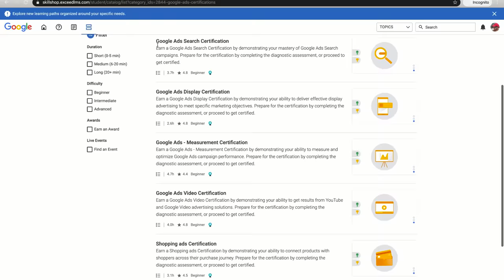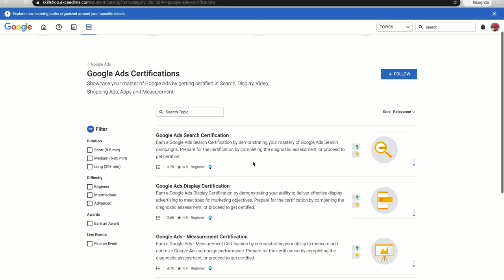أحصل على عشرات الشهادات بالمجان من شركة جوجل معترف بها في العالم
فرصة للعديد من المتابعين ان يحصلو على شهادات في عدة مجالات مختلفة مقدمة لهم من طرف شركة جوجل . هذه الشهادات يا صديقي معترف بها في العالم واي شركة ستكون مهتمة بتوضيفك إن حصلت عليها . والاهم من ذلك ان هذه الشهادات بالمجان فلن تدفع سنتيم واحد من اجل الحصول عليها . ماذا تنتتظر ؟

SMS هكذا يحتالون عليك عبر الرسائل النصية القصيرة

هكذا تستطيع الشرطة الحصول على معلومات اي شخص يقوم بتهديدك او إبتزازك على الأنترنت ( بالدليل)

إليك اقوى 4 تطبيقات VPN مجانية وآمنة موجودة على الاندرويد و الآيفون

هل تبحث عن طريقة من اجل تسجيل المكالمات على هاتفك اندرويد ؟ إليك هذا الڤيديو

كيف تزيل الإشهارات المخلة بالحياء من هاتفك في اقل من دقيقة !

تعرف على الفرق بين الـ VPN و PROXY و DNS و SSH TUNNEL
مايجب ان تعرفه عن حرب الجيل الخامس من الإتصالات
هل تستعمل متصفح جوجل كروم ؟ سترغب في حذفه الآن !

كيف تحمي صورك التي ترفعها على جوجل من الإختراق والسرقة

أشاركك تجربتي في الحصول على العلامة الزرقاء لحسابي على الانتستغرام وكيف تفعلها بنفسك !
فقط  طبق هذه النقاط التلاث ولن يسرق منك الويفي ابدا ! على مسؤوليتي

عطل هذة الخاصية  في هاتفك الآن او سيتم إخترا قك في اقل من 15 ثانية ( شاهد الدليل)

السبب وراء توقيف علي إسكبريس  الشحن المجاني للمغرب وبعض الدول العربية !

لماذا أنصح أصدقائي بعدم شراء هاتف هواوي في الوقت الحالي !

لاتشتري هاتف جديد إلا بعد ان تقوم بفحصه بهذه الطريقة او سينصب عليك